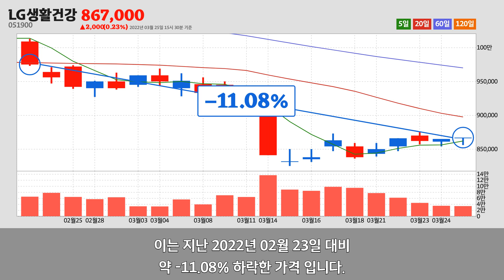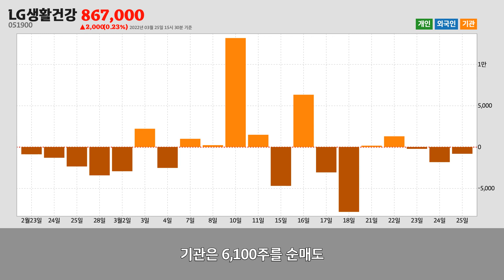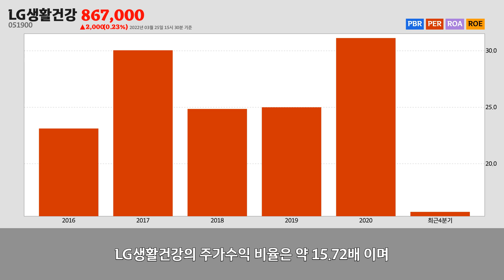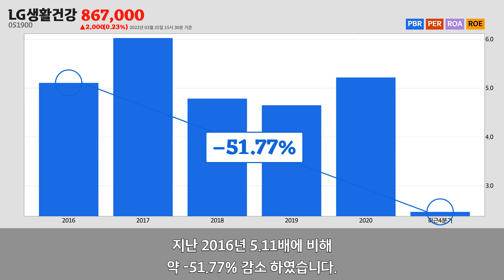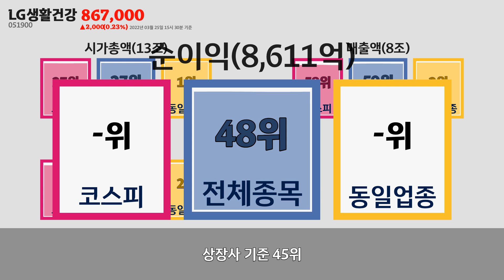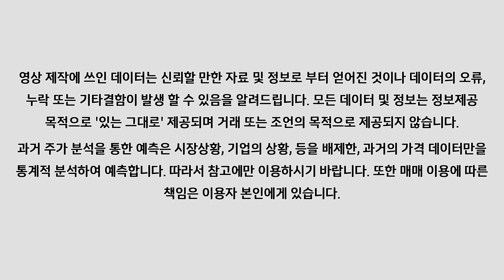LG생활건강주가분석(051900) 2022년 03월 25일기준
LG생활건강은 서울특별시 종로구에 위치한
기타 화학제품 제조업업체 입니다.
LG생활건강은 2022년 03월 25일 오후 03시 30분 현재